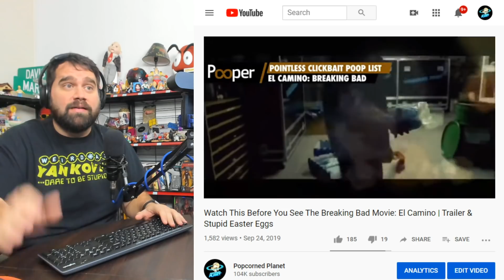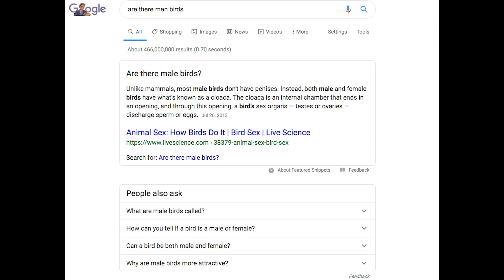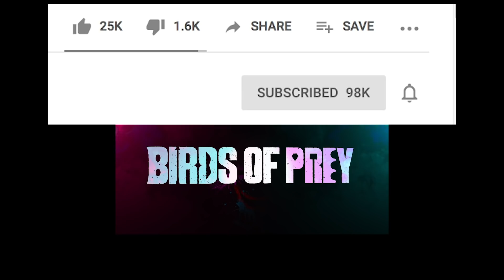Birds Of Trey Trailer - Every Stupid Woke Easter Egg That Ruins Harley Quinn - from POOPER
We brought back Phillip from Pooper to make us an Easter Egg "10 Things You Missed" from the Birds of Prey official trailer - and he decided to try something... different... Let us know what you think! These are HIS views - NOT MINE.

BIRDS OF PREY only in theaters February 7, 2020

@PopcornedPlanet is the new unbiased home of Andy Signore, the wrongfully canceled creator of ScreenJunkies, Honest Trailers, MovieFights, Man At Arms and more.

Andy posts Videos Daily & Goes LIVE Every Thursday 9PM EST with an interactive series